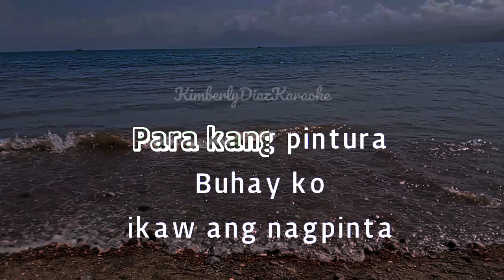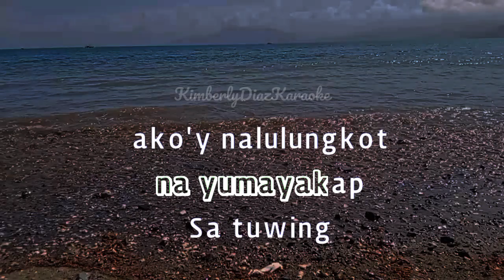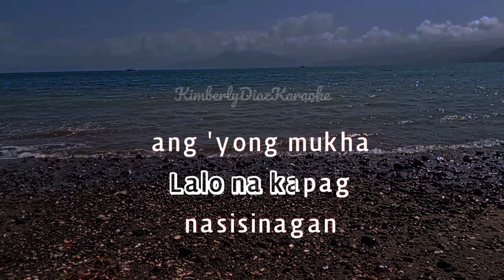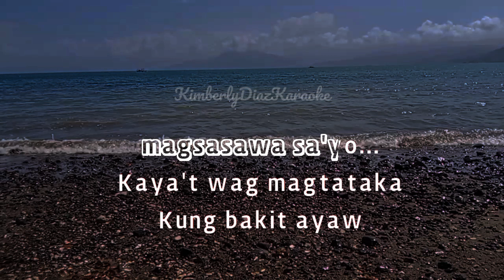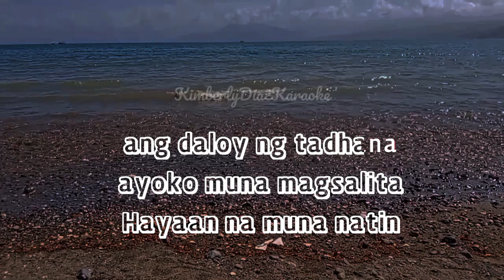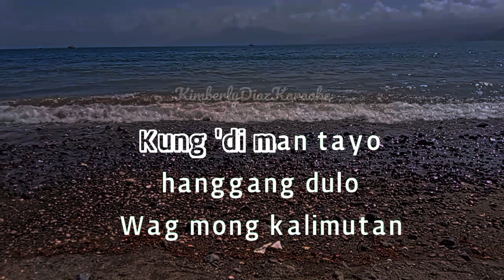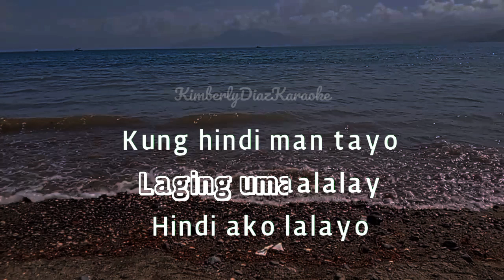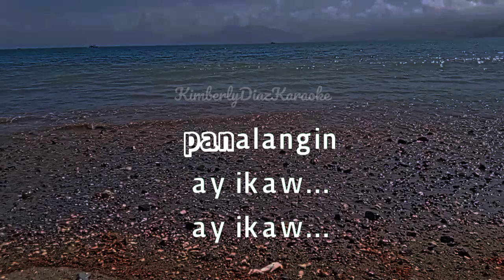kundiman karaoke by: silent sanctuary